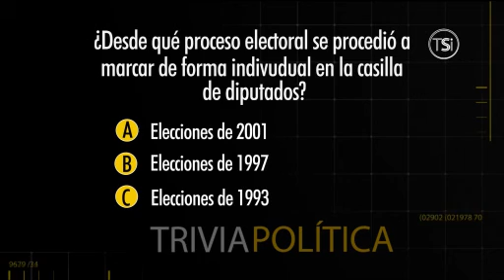Día Político - 1 de Octubre